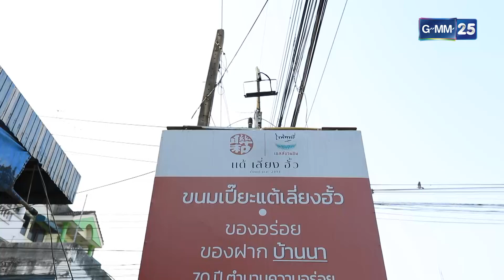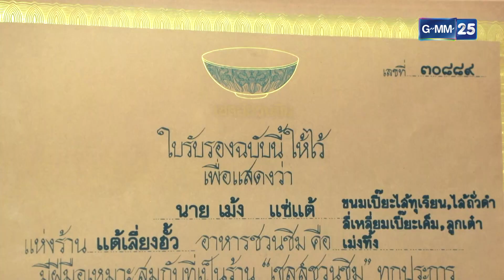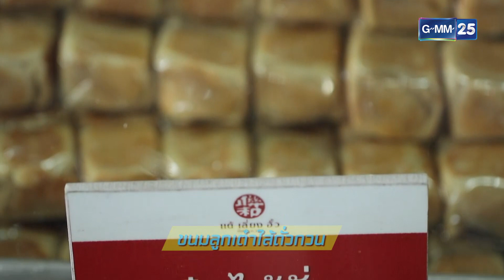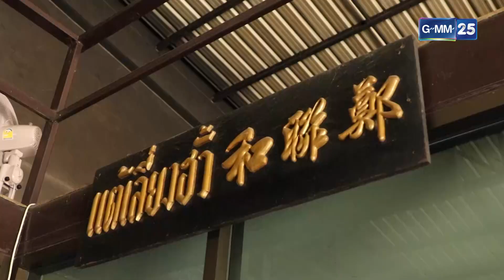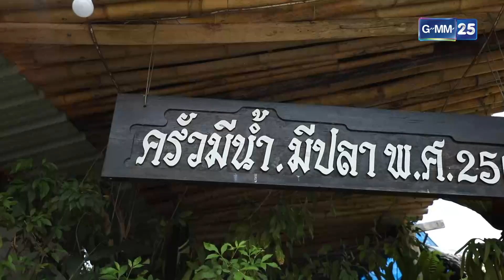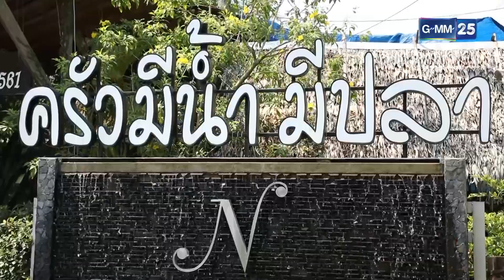พ่อลูกสุดฤทธิ์ l พาเที่ยว...นกค้างคืน GLAMPING (FULL EP) l 11 มี.ค. 66 lGMM25